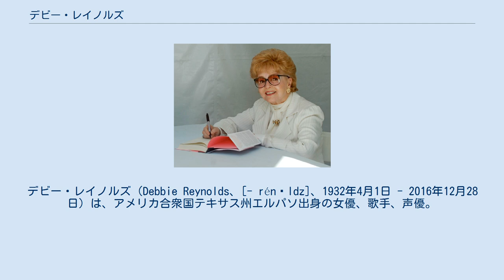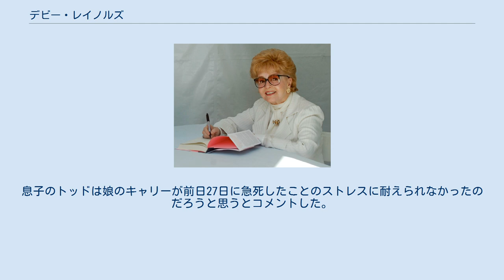デビー・レイノルズ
デビー・レイノルズ（Debbie Reynolds、[- rénəldz]、1932年4月1日 - 2016年12月28日）は、アメリカ合衆国テキサス州エルパソ出身の女優、歌手、声優。
出生名はMary Frances Reynolds（マリー・フランシス・レイノルズ）。
 『アイ・ラブ・メルヴィン』(1953年) 予告編より 晩年のデビー (2013年) 16歳のとき、当時住んでいたカリフォルニア州バーバンクでミス・バーバンクに選ばれ、ワーナー・ブラザースと契約。
 ワーナー・ブラザースの映画2本で端役を演じた後、メトロ・ゴールドウィン・メイヤーと契約。
1950年にフレッド・アステアの映画に出演。
その2年後、ジーン・ケリーのミュージカル『雨に唄えば』に抜擢され、一躍スターとなった。
1957年、『タミーと独身者』の中で歌った主題歌「タミー」が全米5週連続1位の大ヒットとなり、アカデミー音楽賞にノミネートされる。
 その後も『年頃ですモノ!』『恋に税金はかからない』『ママは二挺拳銃』などのヒット映画に多く出演し、タイタニック号の生存者で実在のモリー・ブラウンを演じた1964年の『不沈のモリー・ブラウン』ではアカデミー主演女優賞にノミネートされた。
 また1960年代マネー・メーキング・スターの5位に2度選出されるなど、人気女優の一人として長い期間活躍した。
 3度結婚しており、最初の夫であった歌手のエディ・フィッシャーとの間の娘は女優のキャリー・フィッシャーである。
 1990年にはキャリーの自伝小説を映画化した『ハリウッドにくちづけ』が製作され、シャーリー・マクレーンとメリル・ストリープが母娘を演じた。
 「オズの魔法使い」の靴など、ハリウッド映画で使われた有名な衣装類を、個人的にコレクションしており、それらの品を飾る「ハリウッド博物館」の開館を目指していたが、実現できなかった。
 2014年、全米映画俳優組合賞生涯功労賞を受賞。
 2015年、第7回ガバナーズ賞でジーン・ハーショルト友愛賞を受賞。
 2016年12月28日、脳梗塞でロサンゼルスの病院に緊急搬送されたが、亡くなった。
84歳没。
息子のトッドは娘のキャリーが前日27日に急死したことのストレスに耐えられなかったのだろうと思うとコメントした。
 カンヌ映画祭で5月14日に上映されていた、デビーとキャリーを扱ったドキュメンタリー『Bright Lights: Starring Carrie Fisher and Debbie Reynolds』が、アメリカで2017年1月7日にHBOで放送された。
日本国内のスター・チャンネルで放送された邦題は『キャリー・フィッシャー ～星になった母娘～』。
配信タイトルは『ブライト・ライツ：キャリー・フィッシャーとデビー・レイノルズ主演』。